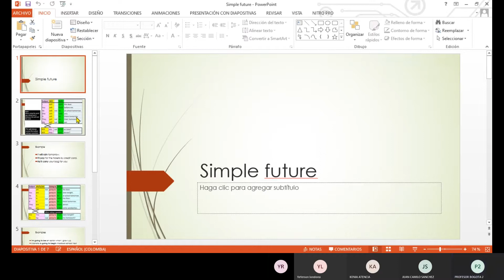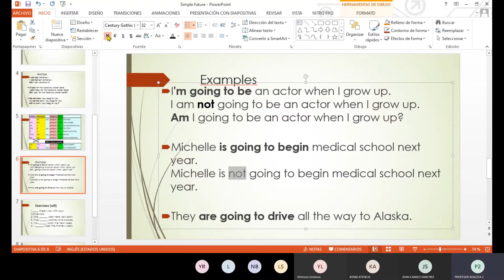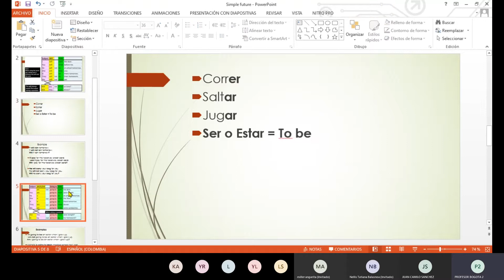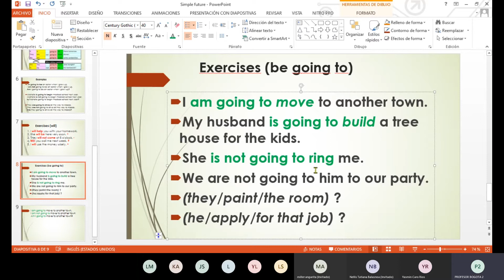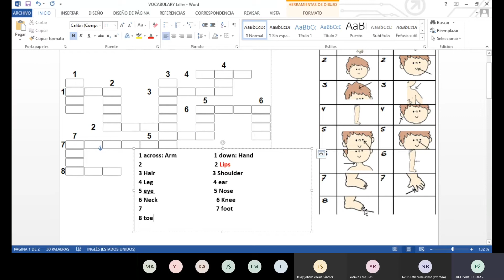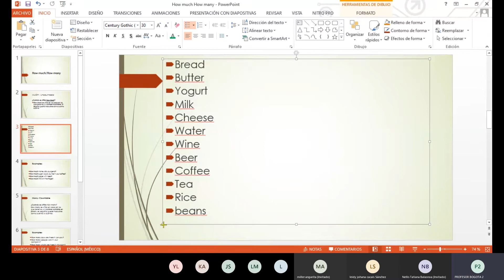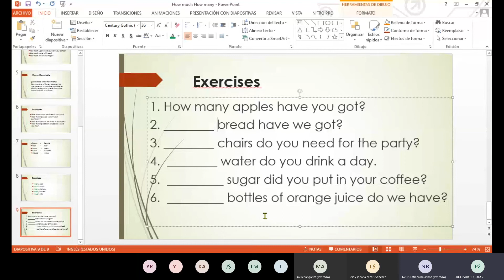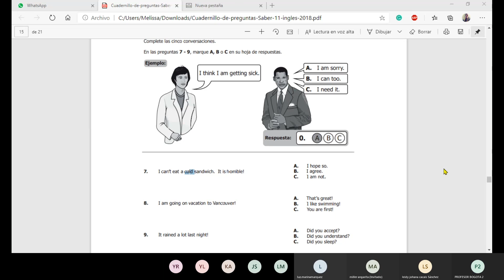Clase 5 Ingles Domingo 26 de Julio de 2020 Horario 8-11 am sede Bogota Chapinero